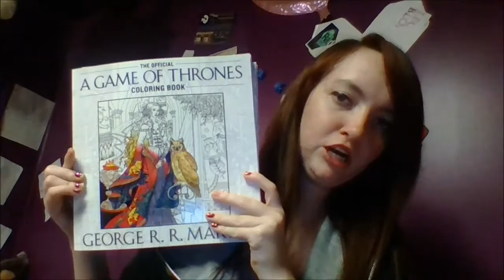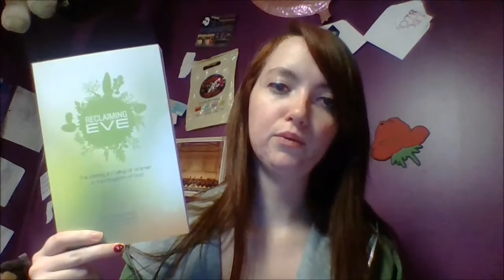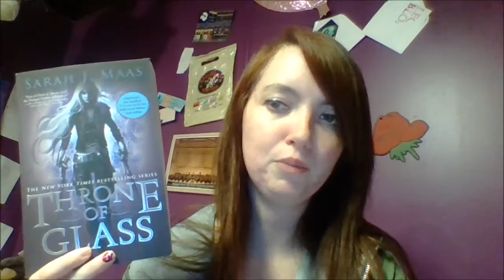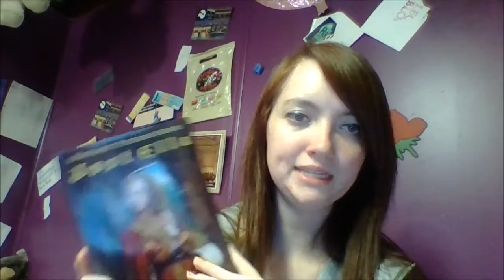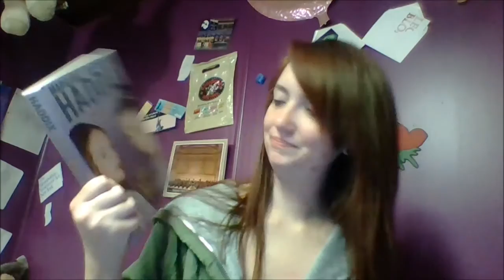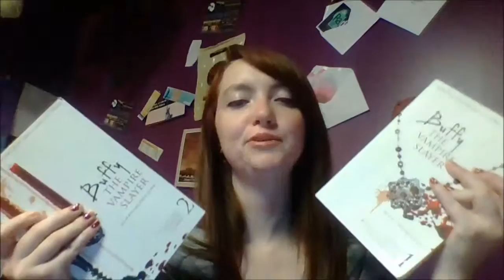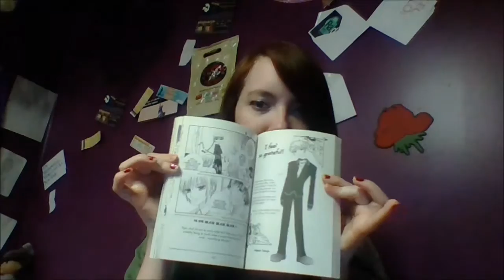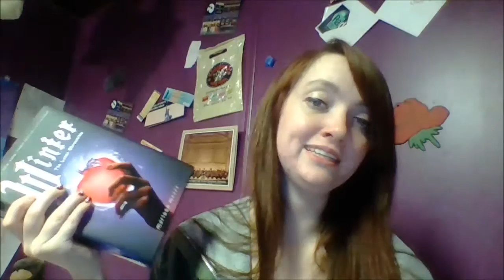Book Haul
Look... Some books...that i purchased... with currency.
Reclaiming Eve by Suzanne Burden, Carla Sunberg, and Jamie Wright
Feed By M.T. Anderson
Daughter of Smoke & Bone By Laini Taylor
Thorn of Glass By Sarah J. Mass
Fruits Basket By Natsuki Takaya
Just Ella By Margaret Peterson Haddix
Palace of Mirrors By Margaret Peterson Haddix
Winter By Marissa Meyer